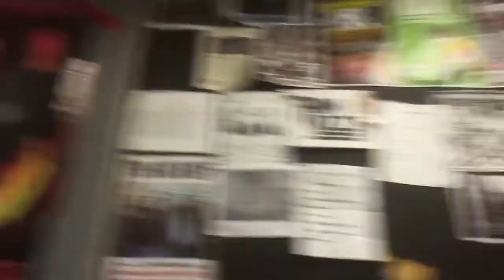November 7th cd release!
November 7th at Mavericks we release our fourth album called "They were right about us"